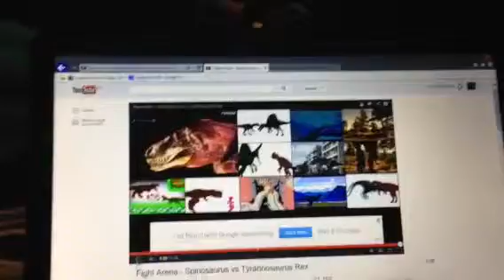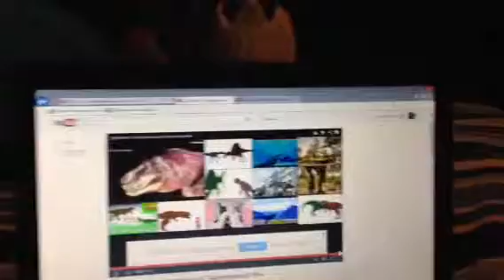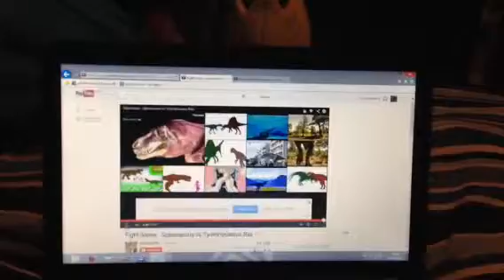Review of jonahsa2000's spinosaurus vs tyrannosaurus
Brutality: 5/5
Hype: 3/5
Views: 4/5